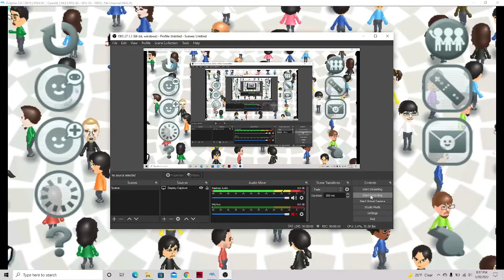WSR Custom CPU Mii - Francois